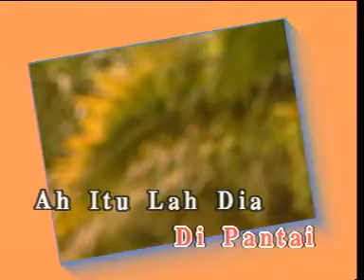Rita Kereta Lembu